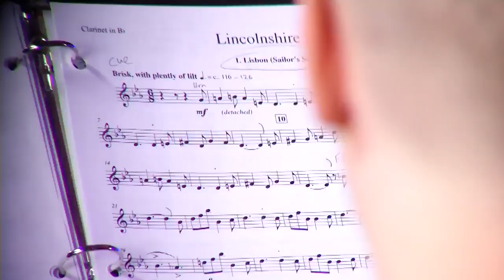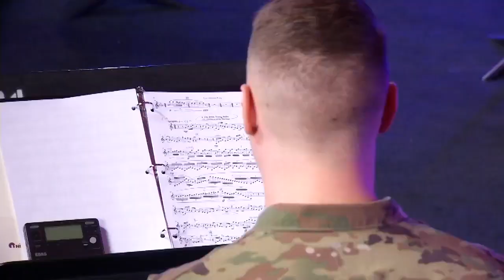Lincolnshire Posy performed by Woodwind Sextet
The U.S. Army Field Band's Woodwind Sextet, Semper Six takes on Percy Grainger's Lincolnshire Posy! Arranged for the group by Sgt. 1st Class Kevin Walko, this rousing tune was first written for full Concert Band. Enjoy this refreshing take on a wind band classic!

Semper Six features Staff Sgt. Jennifer Zhou on flute and piccolo, Staff Sgt. Dane Clark on clarinet, Sgt. 1st Class Erika Grimm on oboe, Staff Sgt. Lori Roy on french horn, Staff Sgt. Randy Fultz on bassoon, and Sgt. 1st Class Kevin Walko on bass clarinet.

Performed live on September 27, 2020. Audio by Master Sgt. Don Dillenbeck, Video by Sgt. 1st Class Jimi Little.

4214 Field Band Drive
STE 5330